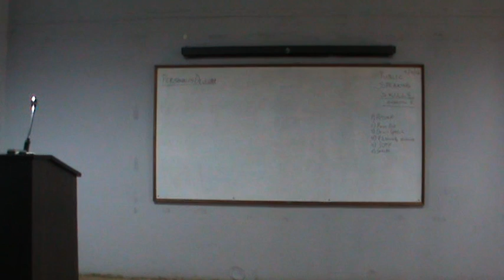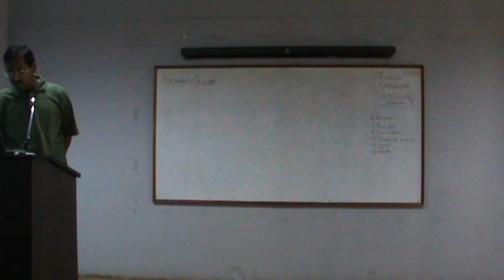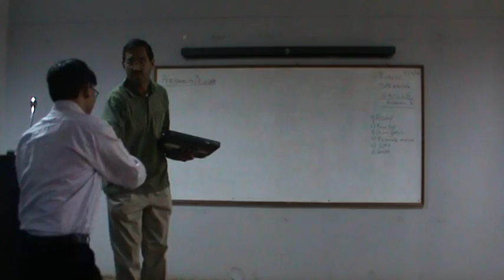Hemachandra TheRightWord Speech